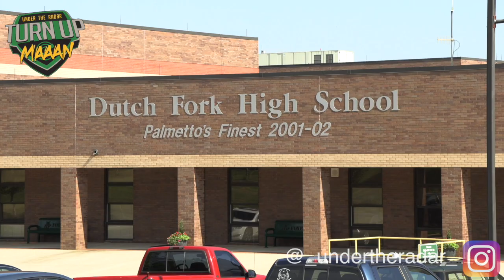Dutch Fork High | South Carolina | Dog Days of Summer 2018 | Ring SZN